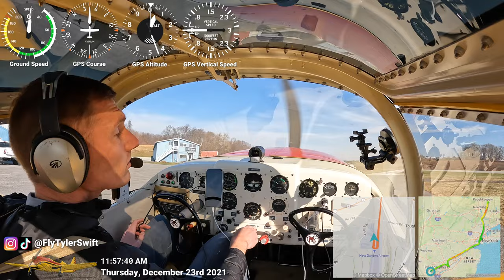Tyler Swift flies over New York City: Cockpit View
Full Flight Cockpit View: Sky Acres Airport, NY (44N) to New Garden Airport, PA (N57) - Video Logbook #0015 12/23/2021

00:00 Cockpit Prep
00:50 Startup
3:35 Taxi
41:35 Tappan Zee Bridge
51:35 George Washington Bridge
58:35 Downtown
1:00:16 Statue of Liberty
1:04:25 East River
2:25:00 Downtown Philadelphia
2:56:25 Final Approach
2:57:30 Landing
2:58:09 Taxi

Lightly-edited or unedited video documentation as I work toward ATP hour minimums. Cuts in the footage are due to camera battery failure or periodic camera shutdown due to overheating. I'm flying at low power settings to reduce fuel burn - the goal is maximum hours for minimum $$$.

Origin: Sky Acres Airport, NY (44N)
Destination: New Garden Airport, PA (N57)
Date: December 23, 2021
Camera: GoPro HERO10
Aircraft: Tyler Swift, 1946 Globe Swift GC-1B N80888
Engine: Continental C-145